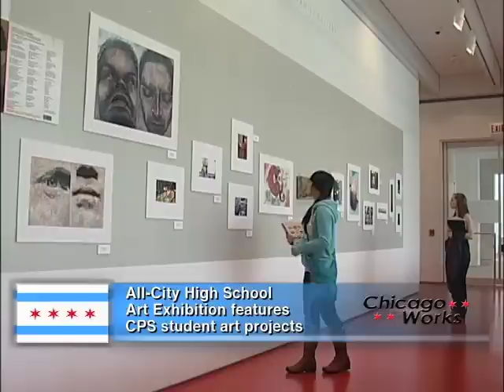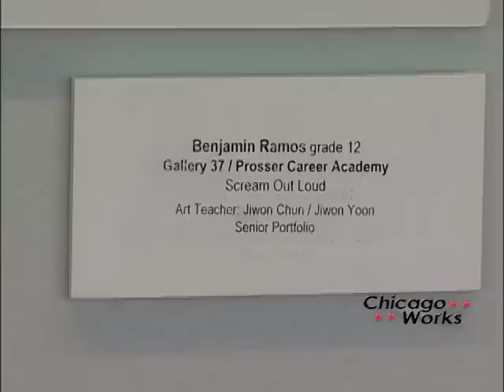All-City Arts Competition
The All-City Arts Competition showcases the talents of Chicago Public High School students.